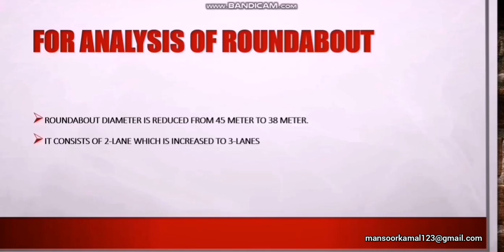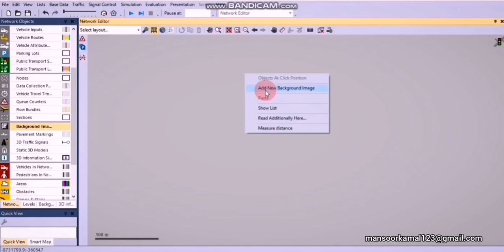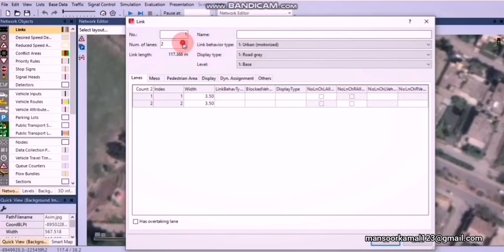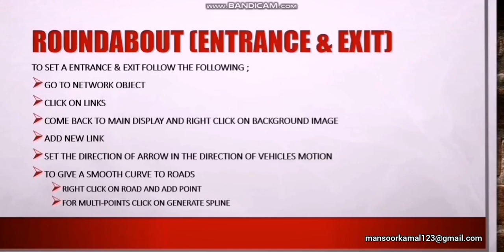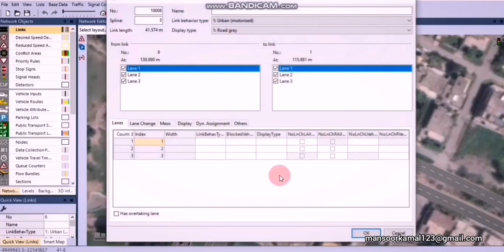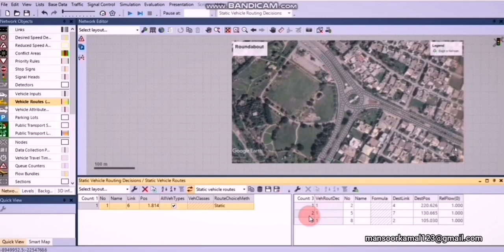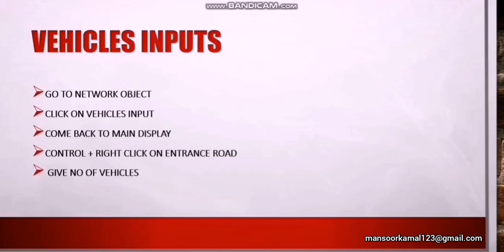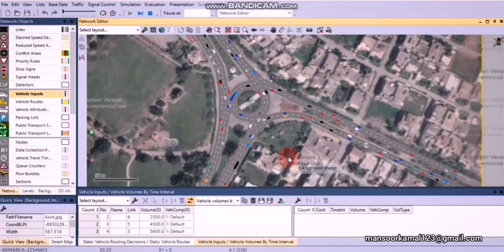How To Use PTV Vissim Software | Step By Step Guide 2021 | Analysis Of Roundabout